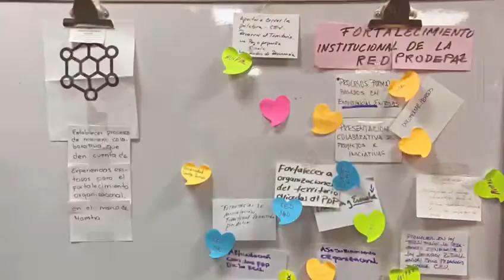Registro Fotográfico del Encuentro Nacional de Directores de PDP /2021